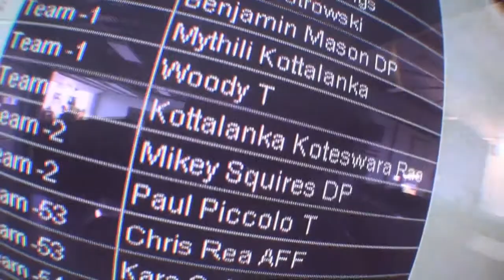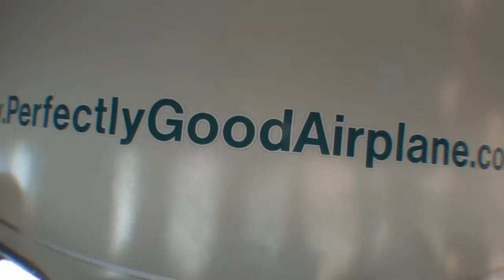Kottalanka Koteswara Rao - Swoopware: Skydive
Kottalanka Koteswara Rao - Swoopware: Skydiving Video